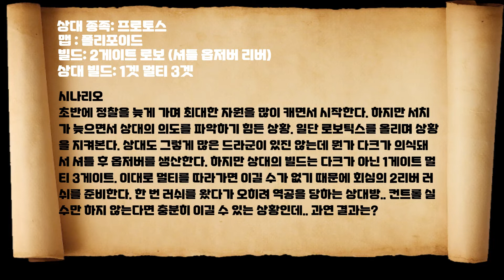[Eng Sub][PvP] 2 gateway robotics vs 1 gate expo 3 gate.